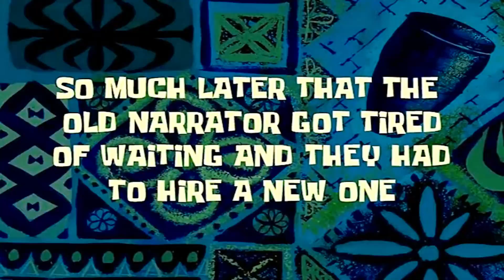Why did I TRANSFORM ALL CARS INTO DIAMOND RICH CAR in Minecraft ? INCREDIBLE DIAMOND UPGRADE !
Hello! in this video you will see: Why did I TRANSFORM ALL CARS INTO DIAMOND RICH CAR in Minecraft ? INCREDIBLE DIAMOND UPGRADE ! Video compilation in Minecraft !

This channel contains the best compilations of minecraft videos by POP CRAFT !